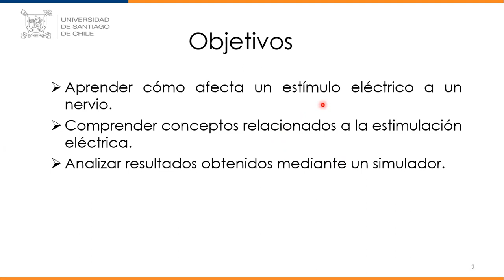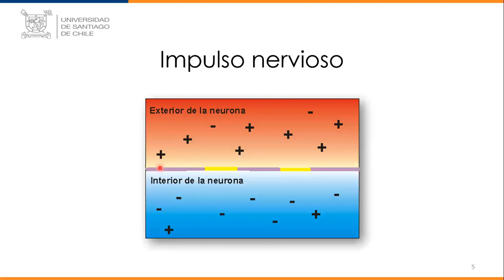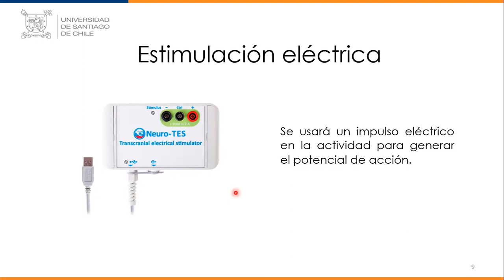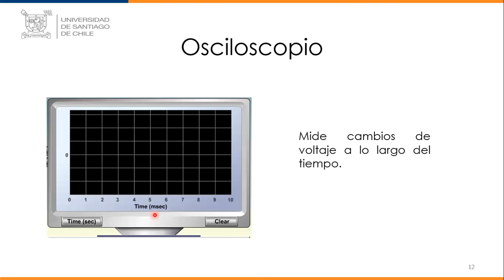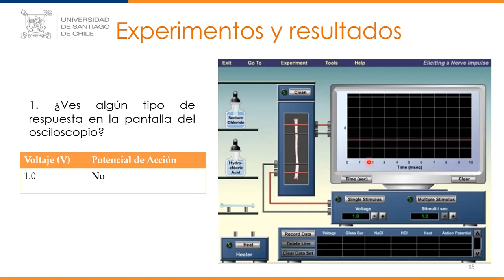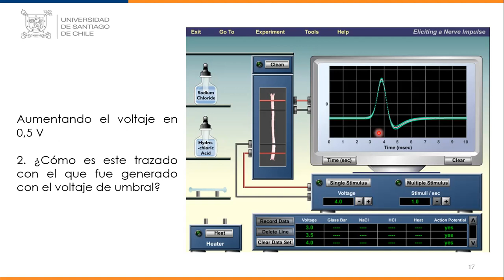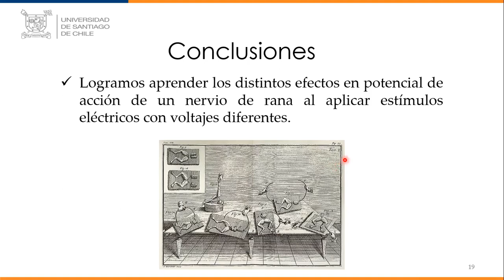Lab2SeccionL2 Estimulación Eléctrica